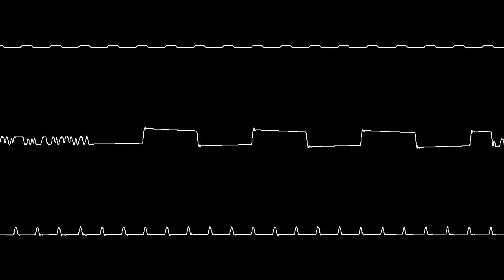Chordian - Atari ST Conversion - Occiloscope View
Chordian Original C64/SID music by Jens-Christian Huus (JCH) (1991) converted to the Atari ST/YM2149 soundchip.

This music nicely demonstrates what hard-sync could sound like with the Atari ST soundchip and a bit of programming.